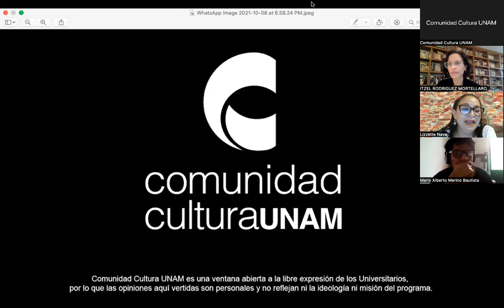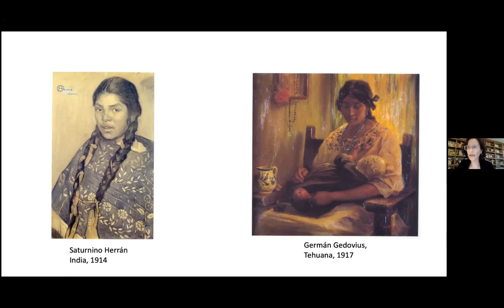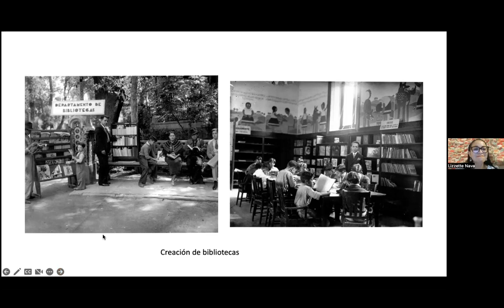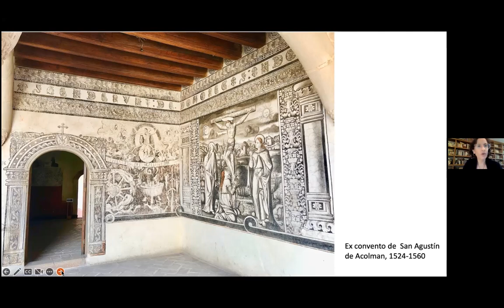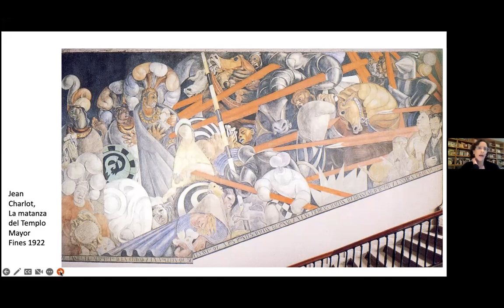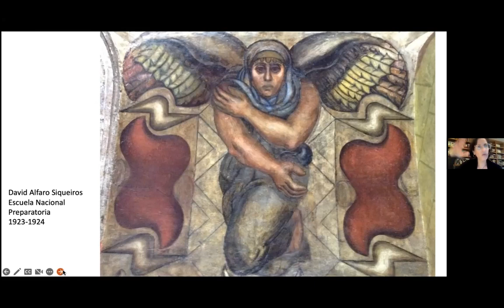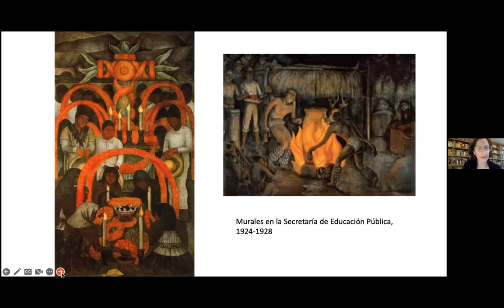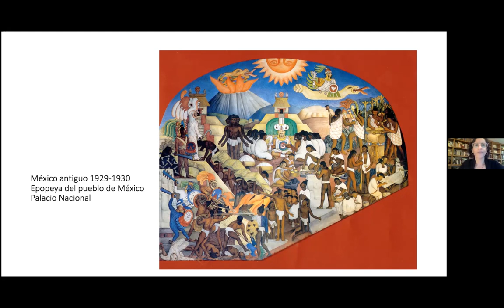"Nacimiento de un arte público y comprometido: condiciones políticas, sociales y artísticas".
Dra. Itzel Rodríguez Mortellaro

Licenciada en Historia, maestra y doctora en Historia del Arte por la UNAM. Se dedica a la investigación, divulgación y docencia del arte moderno e historia cultural de la primera mitad del siglo XX en México. Su área de especialización es el muralismo mexicano, en particular la obra de José Clemente Orozco y de Diego Rivera. Imparte clases en el Colegio de Historia y en el Posgrado en Historia del Arte en la Facultad de Filosofía y Letras de la UNAM.